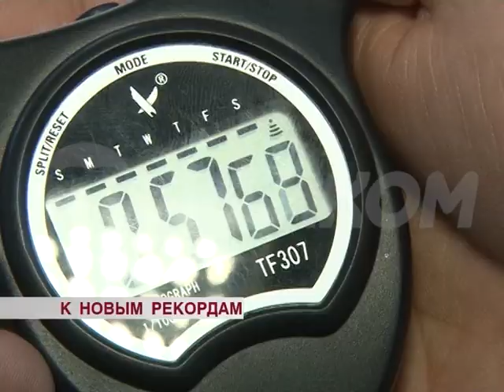К новым рекордам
В Улан-Удэ стартовало первенство города по плаванию